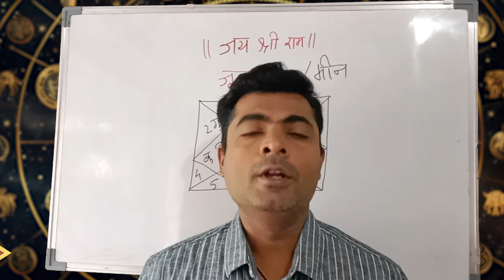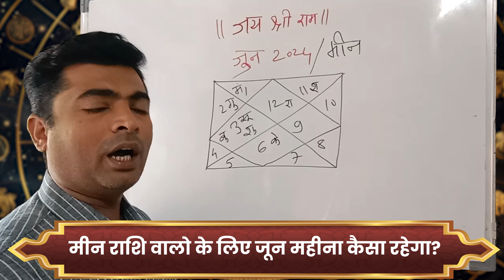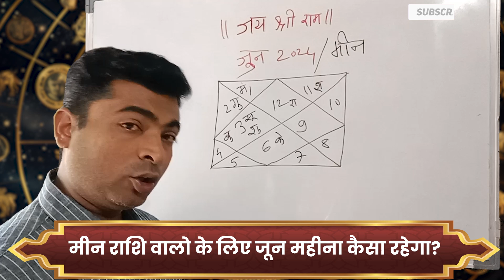मीन राशि वालो के लिए जून महीना कैसा रहेगा?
(भूषण वैद्य = +𝟵𝟭 𝟵𝟲𝟴𝟵𝟯𝟮𝟰𝟰𝟬𝟮)
🙏 जय श्री राम 🙏
कुंडली विश्लेषण
✅ हाथ से लिखी हुई कुंडली
✅ Video/Audio Consultation

✅ शादी के क्या और कब योग हे?
✅ आपकी शादी शुदा ज़िन्दगी कैसी रहेगी ?
✅ आपका स्वास्थ्य कैसा रहेगा?
✅ आपका फाइनेंस केसा रहेगा?
✅ आपको कौनसा नग पहनना चाइये ?
✅ कौन सा रंग आपके लिए शुभ है?
✅ कोनसी चीज़ों से आपको बचना चाइये ?
👉 ऐसे बहुत सारे सवालों के सही और सटीक जवाब आपको मिलेगे 👈

😊 आशा करता हू की आपका दिन शुभ हो । 😊
🙏 धन्यावाद - भूषण वैद्य 🙏